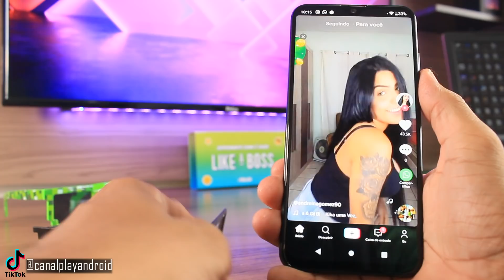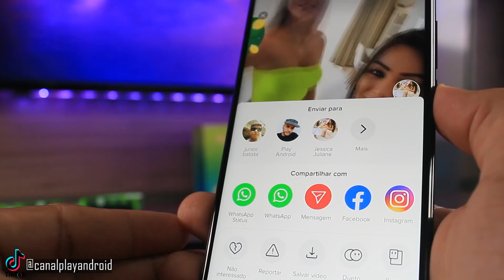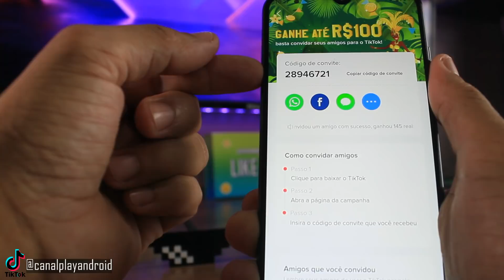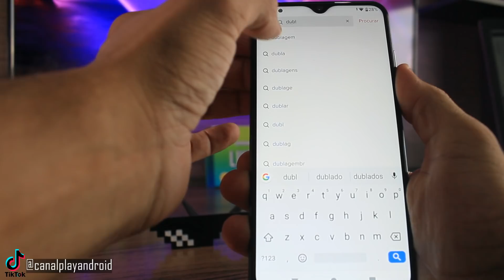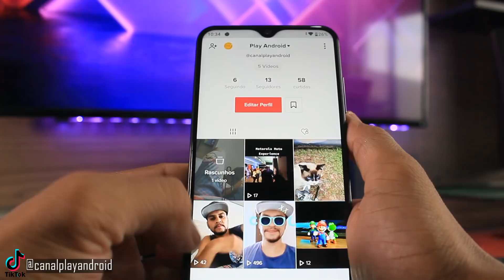App sensação o mais baixado do Mundo! TIK TOK PARA INICIANTES - [Como usar]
-Gosta deste canal?